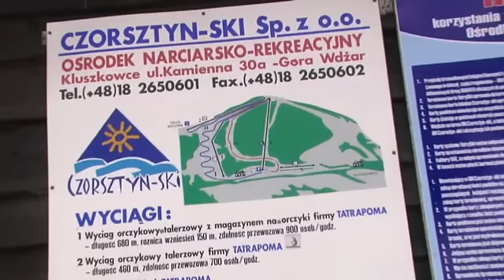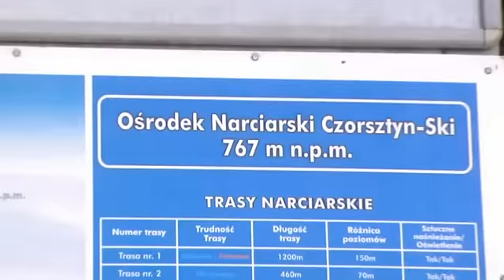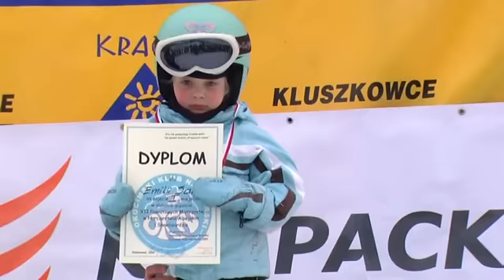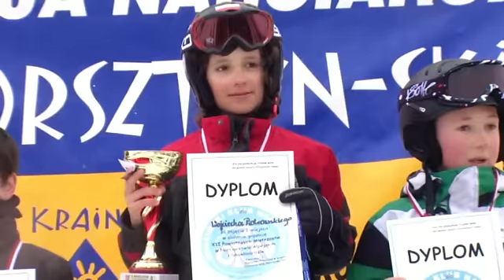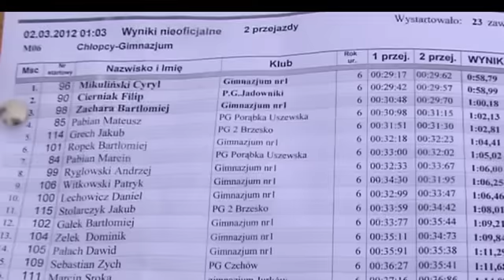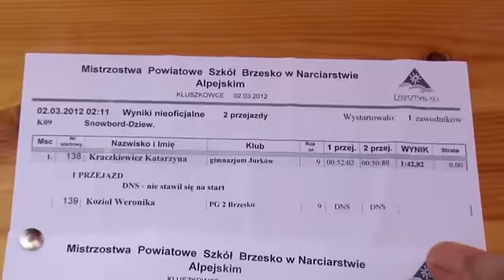Powiat Brzeski - zawody narciarskie - Kluszkowce, 02.03.2012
Dnia 2 marca 2012 w ośrodku narciarskim Czorsztyn-Ski w Kluszkowcach miały miejsce mistrzostwa powiatowe w narciarstwie alpejskim. W zorganizowanych przez Starostwo Powiatowe i Okocimski Klub Naciarski zawodach wystartowali uczniowie szkół z powiatu brzeskiego.